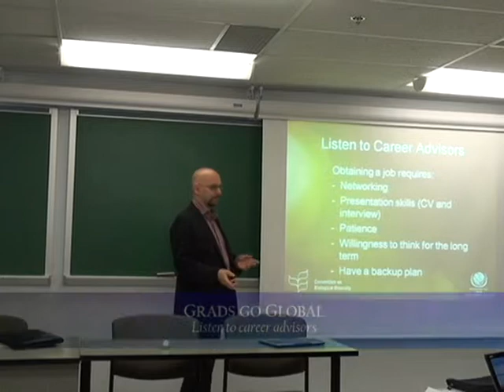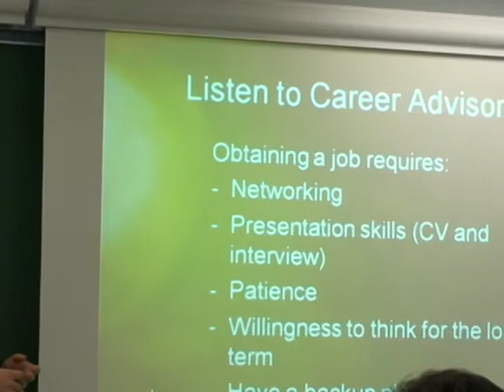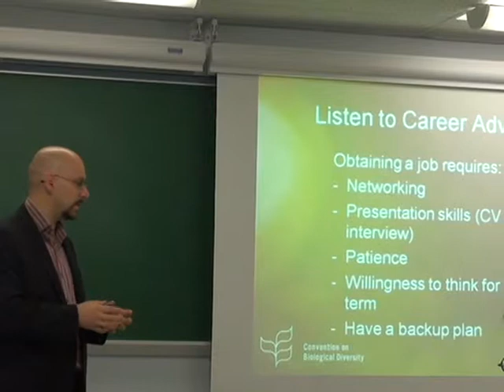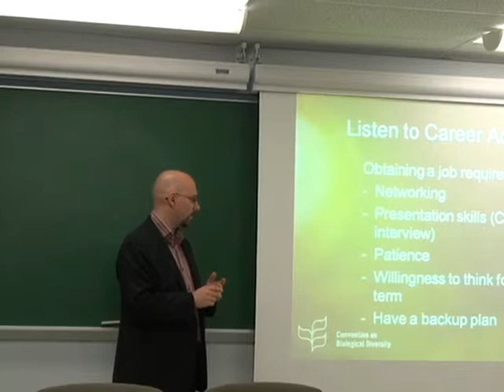Listen to career advisors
How can your graduate degree help you if you are interested in pursuing a career in the United Nations? Does the topic of your dissertation remain relevant outside of the academic world? David Ainsworth provides some helpful hints in his presentation "Grads Go Global: Using Your Graduate Degree For a Career With the UN."